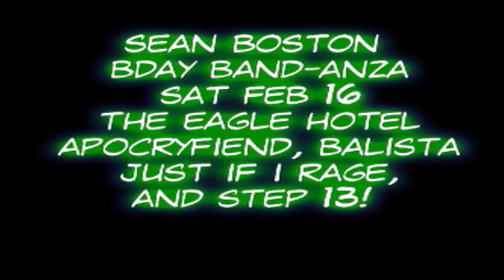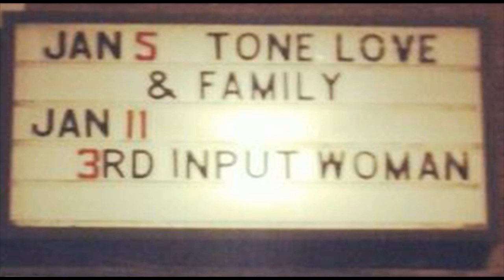3 Input Woman (With Claude Coleman Jr. of Ween on Drums) Live @ The Eagle Hotel- 1/11/13- Whole Set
Here is 3 Input Woman's whole set from The Eagle Hotel in Quakertown on Jan. 11, 2013!!!
This band now includes Claude Coleman, Jr.(drummer) of Ween!